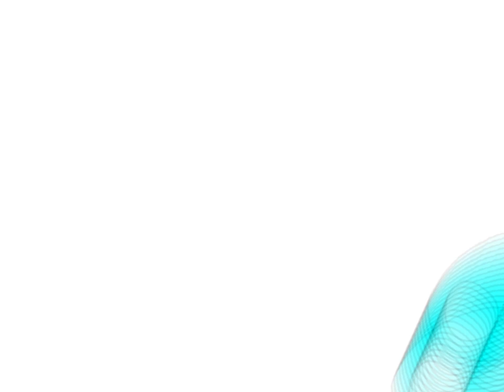Ep2: moskitos omagaa - adivina quien se cago ahora (guess whos got a poopy now en Español)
Creditos: @HKtitoOfficial @cobreti211 @finlinada @Prana555YT @SoupEarthEspanol @AshyAnimations @santiss. @Cltonium